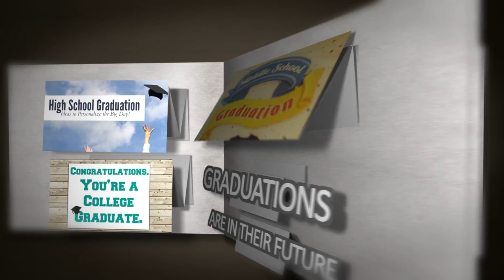Digital Vision Board - YWCA Metropolitan Chicago TechGYRLS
Our chiTechGYRLS are AWESOME!